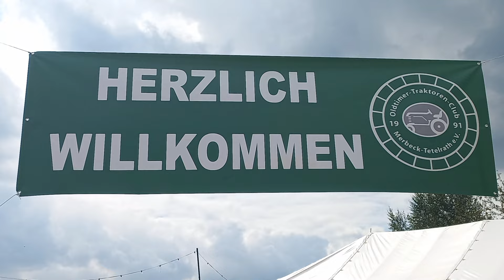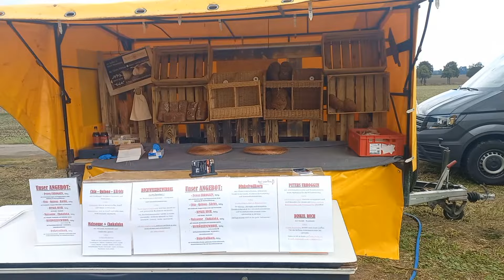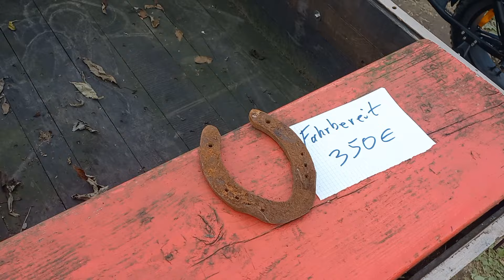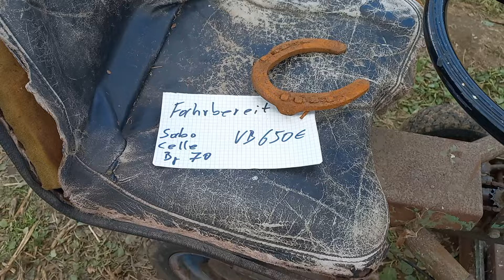Schleppertreffen Tetelrath 2024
Schlepperfreunde Hinsbeck sind auch dabei